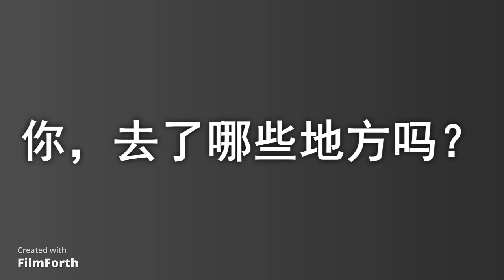2022年华教之旅-林连玉先生史迹考察之旅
配合华教节，林连玉基金每年都会精心策划“中学生华教之旅”，带中学生走访茨厂街社区，探寻华人先贤的足迹。2020年，受新冠疫情影响，华教之旅停办两年，今年重新复办，吸引了来自亚罗士打吉华独中、双溪大年新民独中、吉兰丹中华独中、槟城韩江独中、槟城菩提独中、槟城槟华独中、槟城钟灵独中、大山脚日新独中、吉辇中学和阿都卡迪中学，超过130位师生共同参与。

在老师们的带领下，大家走访林连玉纪念馆、隆雪中华大会堂、尊孔独中、陈氏书院、人镜慈善白话剧社、吉隆坡广肇会馆（关帝庙）、鬼仔巷、斯里马哈马里安曼兴都庙等地，是为一场深度史迹考察之旅。